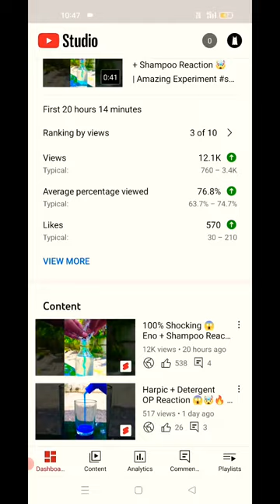100% Real 😱 Magic with "BABY DIAPER"